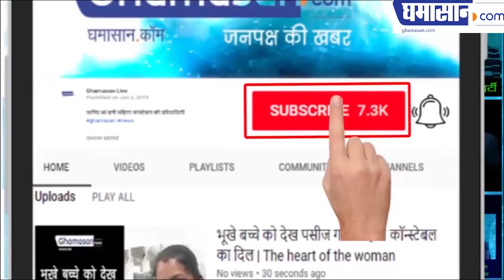देखिए गजब की खूबसूरती